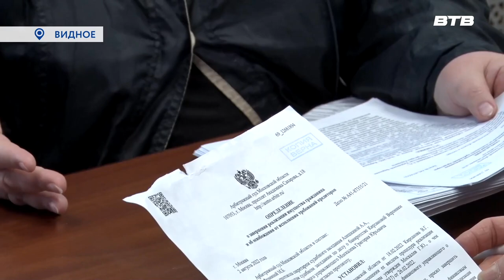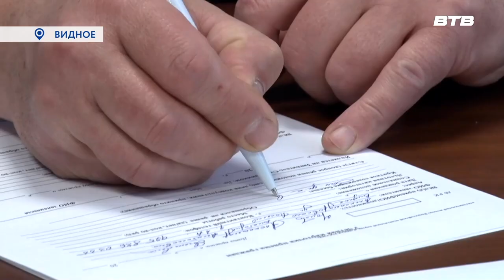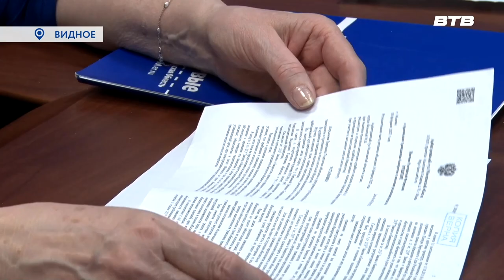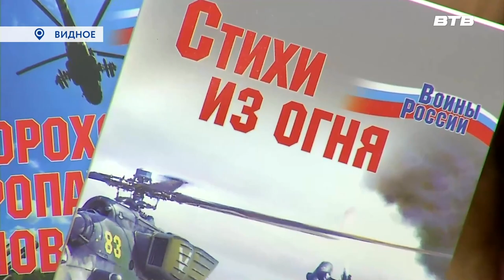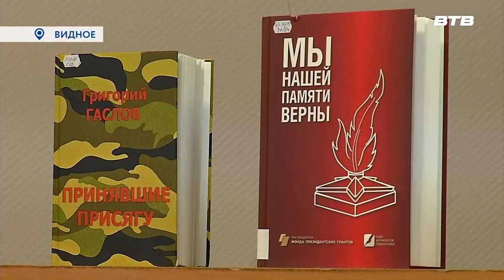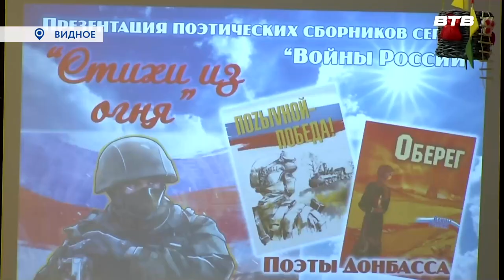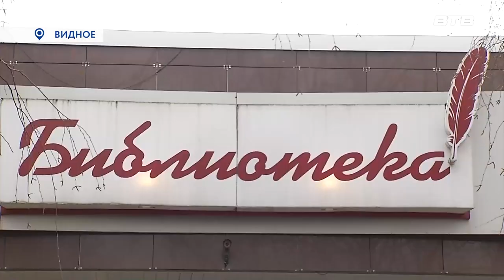Новости телеканала Видное-ТВ (12.04.2023 - среда)